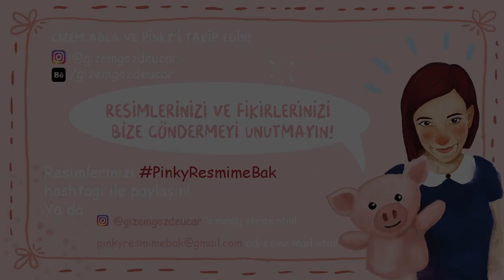"Gökkuşağına Çıkan Fil" Masalı ve Çizimi🐘🌈Gizem Abla ve Pinky ile Masal Atölyesi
Kukla Pinky ve Gizem Abla ile gökkuşağına çıkmaya çalışan filin masalını dinleyelim ve resmini yapalım🐘🎉 Acaba koskoca fil gökkuşağının tepesine nasıl çıkacak? Arkadaşları ona yardım edecek mi?🎨🌈🐘
🐘Peki çocuklar sizin en çılgın hayaliniz ne?

Hep beraber ne çizelim? Aşağı yorum olarak yazmayı unutmayın👇👇👇  Videomuzu beğenmeden geçmeyin!

Çocuklar, bize resimlerinizi mutlaka gönderin, Pinky hepsini instagram hesabımızda yorumluyor💕👉@gizemgozdeucar

🌈Resimlerinizi PinkyResmimeBak hashtagiyle paylaşın!

🌈Instagramdan 'a mesaj olarak gönderebilirsiniz.